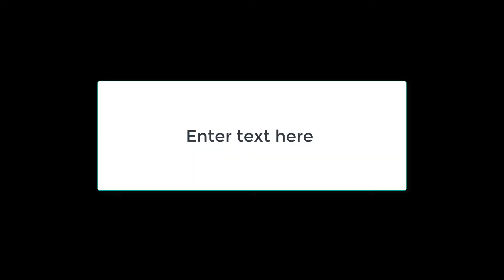Fall Guys Hacker loses Funny Moments Random, Weird, Glitches, Hacker loses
Complication of fall guys ultimate knockout funny fails and other weird and random moments. Get exited for season 2 of fall guys ultimate knockout.
Hacker gets karma.